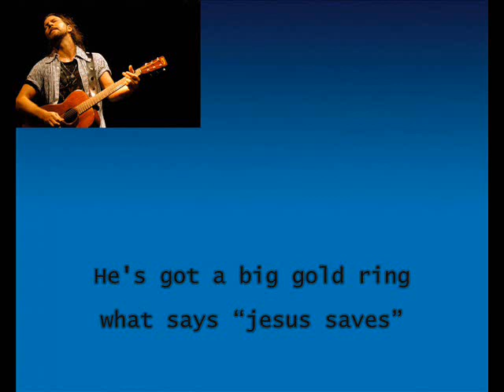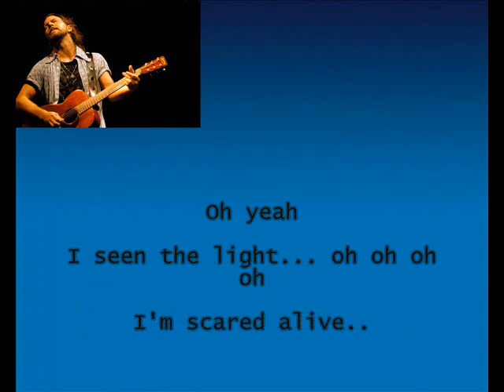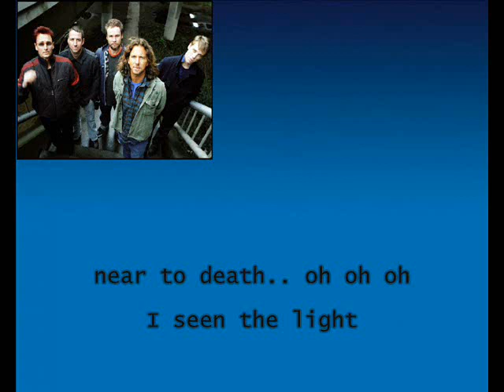PEARL JAM - Unemployable (with lyrics) [HQ audio]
Dall'album Pearl Jam (2006)